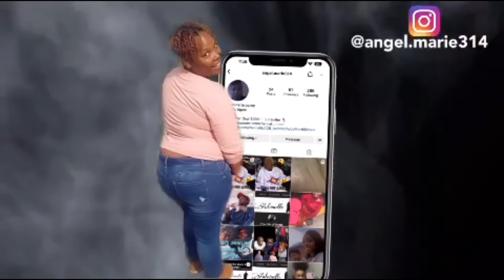COME EAT WITH ME| captain d’s way